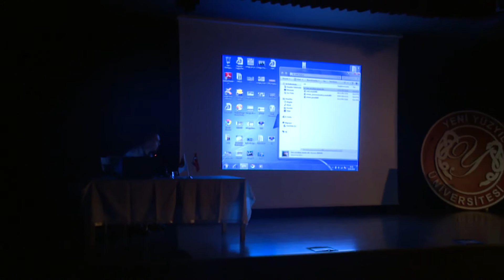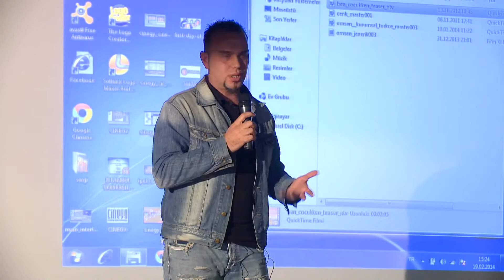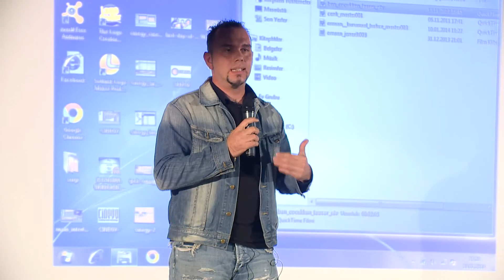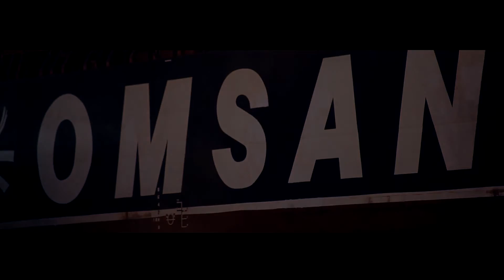Yönetmen Cenk Kaptan - Yeni Yüzyıl Üniversitesi "Film Yapım Süreci" Konulu Seminer - 19.02.2014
Film yapma sürecini anlatan Cenk Kaptan, prodüksiyon aşamaları ve öğrencilerin kariyer planlamaları konularında da bilgilerini paylaştı.